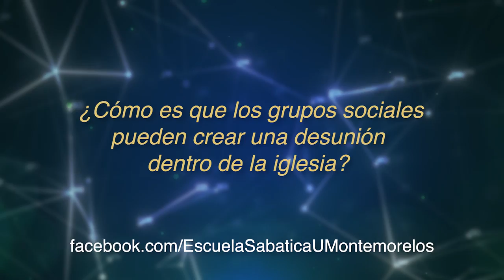Lección 02 4T 2018 ""Causas de la desunión'